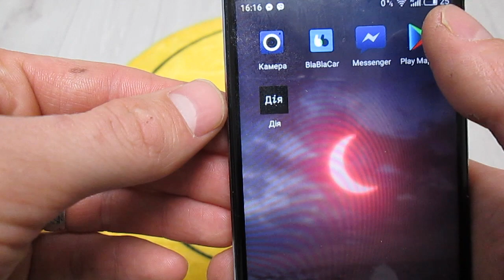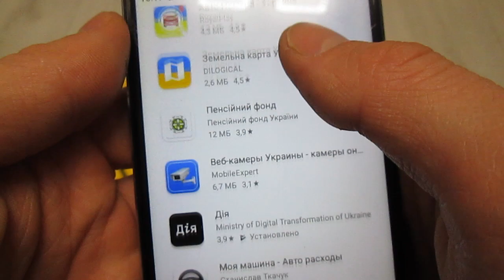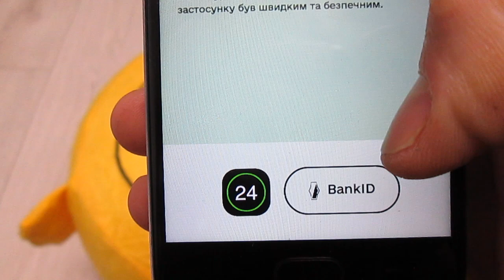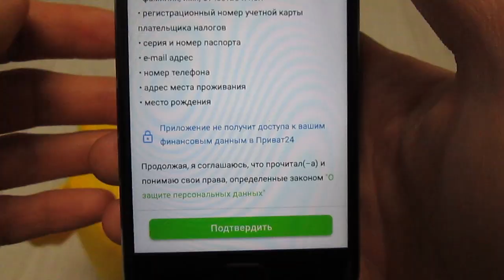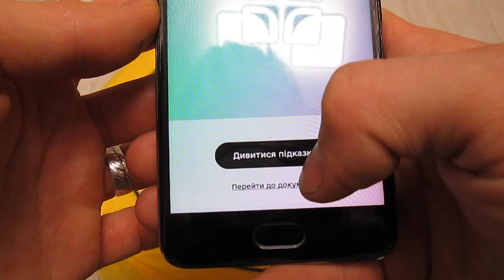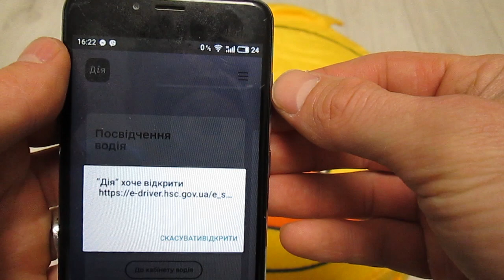КАК ЕЗДИТЬ НА АВТОМОБИЛЕ БЕЗ ПРАВ | ПРИЛОЖЕНИЕ ДИЯ ПОНРАВИТСЯ МНОГИМ ИЗ ВАС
Что же делать если вдруг забыл дома права и тех паспорт на автомобиль? Не беда! Теперь каждый из вас сможет с легкостью передвигаться на своем автомобиле без любых документов. Все что нужно так это установить в свой телефон крутое приложение Дия и внести все свои данные в него. Если в друг вас остановит полиция, просто откройте его и покажите полиции, они тут же про сканируют все документы и все. Это очень просто и удобно. Кстати это только для Украинцев.